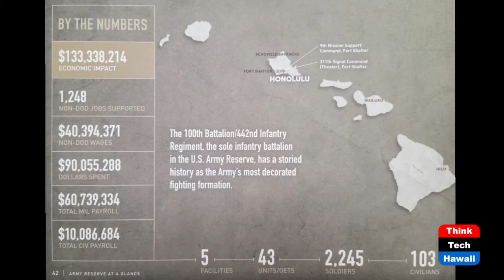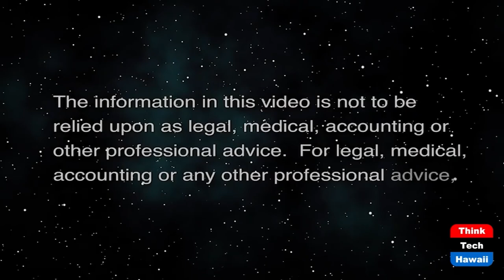The 9th Mission Support Command (Military In Hawaii)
The Pacific’s US Army Reserve Command.  The host for this show is Jay Fidell.  The guest is Timothy D. Connelly.

Brig. Gen. Timothy D. Connelly, commander of the 9th Mission Support Command (MSC), the Pacific’s U.S. Army Reserve commander discusses the Army Reserve mission and illustrates the 9th MSC mission and the ways in which it works with and benefits various communities in Hawaii and the Pacific.